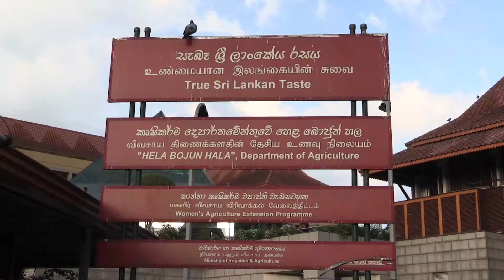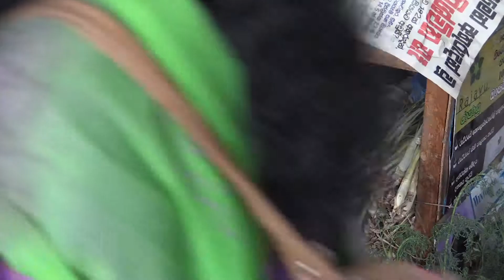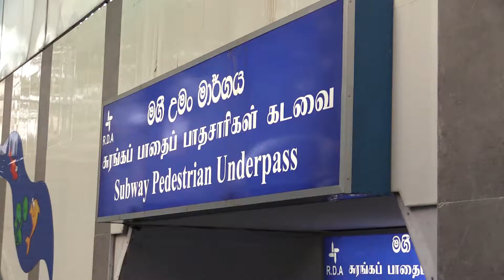Cottage Industries and Markets in Sri Lanka (Ceylon)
An overview of various cottage industries and markets as we toured Sri Lanka in February 2017